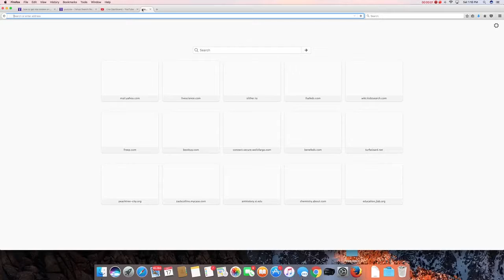Playing slither.io like a boss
First time using the recorder so subcribe to me. this is the demo i am using and there is only 5 minutes of recording to use. after 5 mins, it stops.